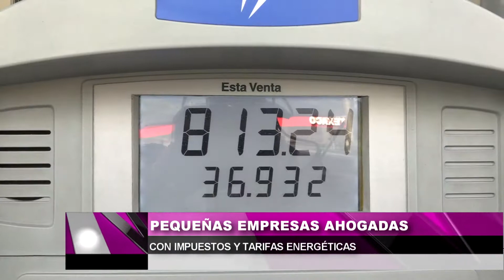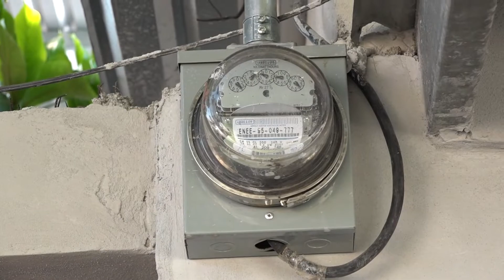Pequeñas empresas ahogadas con impuestos y tarifas energéticas